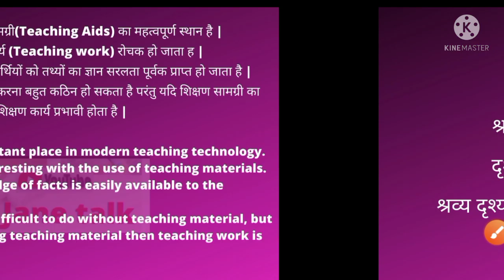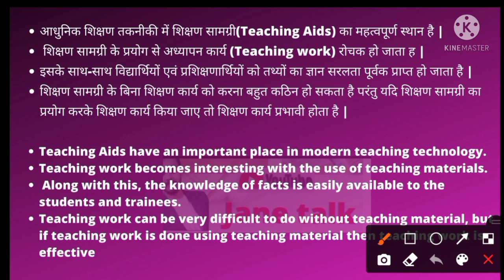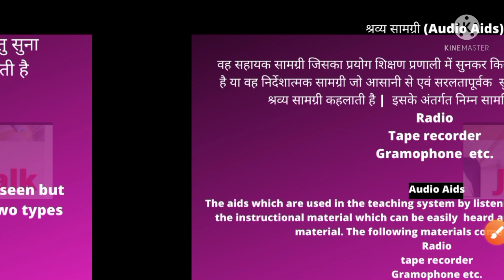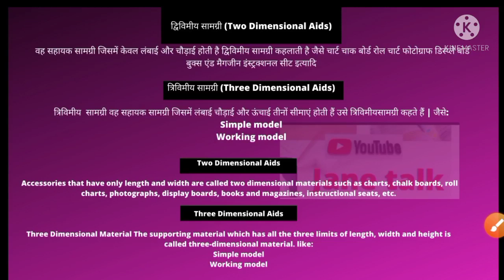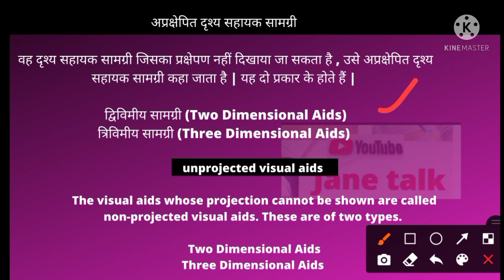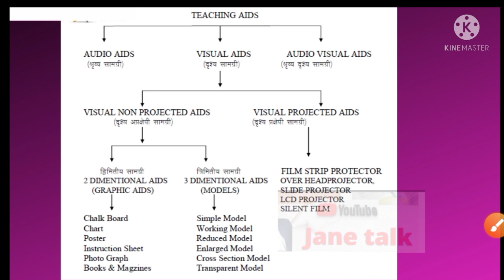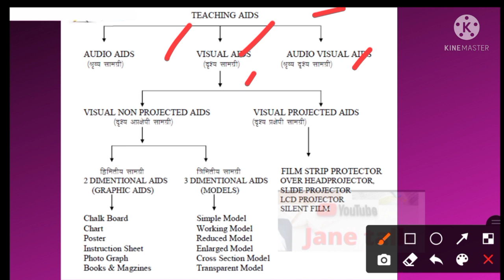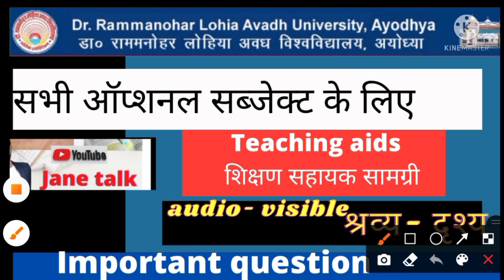Teaching aids शिक्षण सहायक सामग्री by jane talk ( audio visual श्रव्य दृश्य सामग्री ) by jane talk